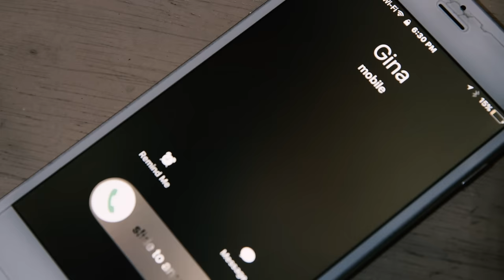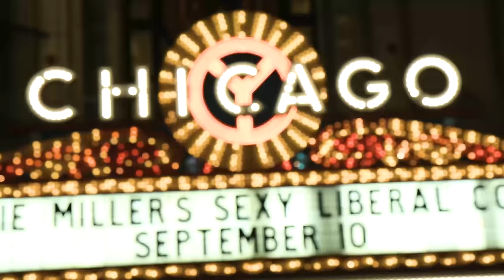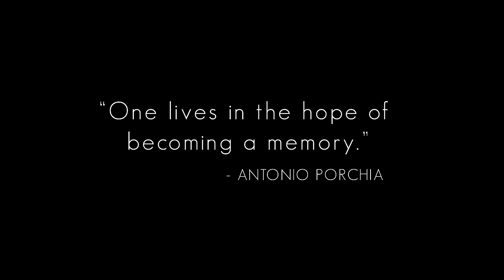Tony Valor - "Up & Away" ft. Mariah Simmons (Official Music Video)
Tony Valor - "Up & Away" ft. Mariah Simmons.
Executive Producer -  Anthony Valor
Edited - Tony Valor

SPECIAL THANKS TO:
Marriott Towne Place Suites Joliet South Illinois:

Angela Milburn (Mgr.), Cherell, Sybil, Ingrid, Sarah C, Sarah K, Brenda, Xiomara and Christy, Isaiah AKA Isaac.

Thank you for your hospitality and support with the filming of this production.

Special thanks to Miami's & Charlotte's Most Wanted Motorcycle Club.

A very special thanks to the city of Miami.

- TVI Records & Filmworks